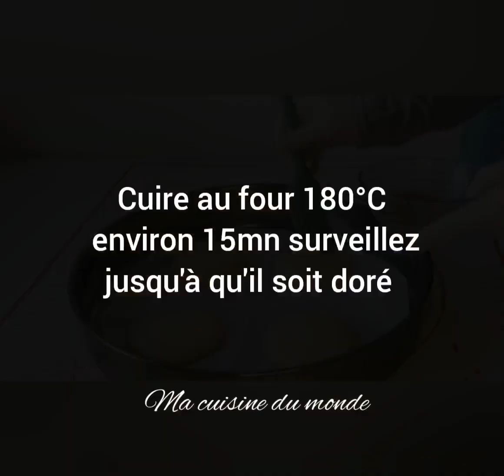Recette brioche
Aujourd'hui je partage avec vous une recette de brioche que j'ai trouvé sur insta chez kitchen_samiha.

Ingrédients:
-1 verre d'eau tiède
-1 verre de lait tiède
-1c à s de sel
-6 verres de farine
-1 c à s de levure boulangère
-1/2 sachet de levure chimique
-1/2 verre de sucre en poudre
-1/2 verre de mélange beurre huile
-1 sachet de vanille
-1 œuf
- 1pointe de c à c de café soluble, une c à s de lait et un œuf pour la dorure

Today I'm sharing with you a brioche recipe I found on insta at kitchen_samiha.

Ingredients:
-1 glass of warm water
-1 glass of warm milk
-1 tbsp of salt
-6 glasses of flour
-1 tablespoon of baking powder
-1/2 sachet baking powder
-1/2 glass of powdered sugar
-1/2 glass of butter oil mixture
-1 packet of vanilla
-1 egg
- 1 teaspoon of instant coffee, 1 tablespoon of milk and 1 egg for gilding

مرحباً جميعاً...
أشارككم اليوم وصفة بريوش وجدتها على إنستا في kitchen_samiha.

مكونات:
- كوب ماء فاتر
- كوب حليب فاتر
-1 ملعقة صغيرة ملح
-6 أكواب طحين
-1 ملعقة كبيرة خميرة الخباز
-1/2 ملعقة صغيرة من البيكينغ باودر
-1/2 كوب سكر بودرة
-1/2 كوب من خليط الزبدة والزيت
- 1 كيس فانيليا
-1 بيضة
- 1 ملعقة صغيرة من القهوة القابلة للذوبان وملعقة صغيرة من الحليب وبيضة للتزجيج

Hoy comparto con vosotros una receta de brioche que encontré en insta en kitchen_samiha.

Ingredientes:
-1 vaso de agua tibia
-1 vaso de leche caliente
-1 cucharada de sal
-6 vasos de harina
-1 cucharada de levadura en polvo
-1/2 sobre de levadura en polvo
-1/2 taza de azúcar en polvo
-1/2 taza de mezcla de mantequilla y aceite
-1 paquete de vainilla
-1 huevo
- 1 cucharadita de café instantáneo, 1 cucharada de leche y 1 huevo para dorar

Oggi condivido con voi una ricetta di brioche che ho trovato su insta a kitchen_samiha.

Ingredienti:
-1 bicchiere di acqua tiepida
-1 bicchiere di latte caldo
-1 cucchiaio di sale
-6 bicchieri di farina
-1 cucchiaio di lievito in polvere
-1/2 bustina di lievito in polvere
-1/2 tazza di zucchero semolato
-1/2 tazza di miscela di burro e olio
-1 bustina di vaniglia
-1 uovo
- 1 cucchiaino di caffè istantaneo, 1 cucchiaio di latte e 1 uovo per la doratura